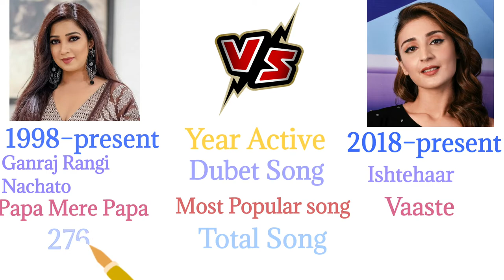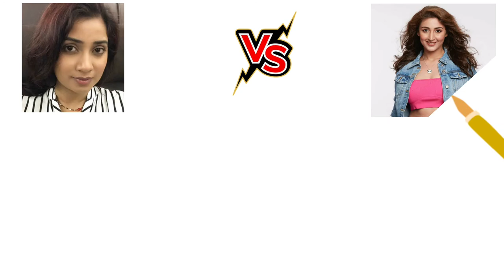SHREYA GHOSHAL VS DHAVANI BHANUSHALI Comparison 2021|Comparision World| Total Song | Salary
★MUSIC DISCLIMER★

◆VIDEO DISCLIMER◆

■LICENCES■